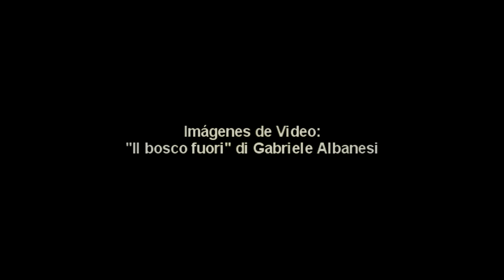HORROR VACUO - Wicked World (BLACK SABBATH) "Jam Session instrumental" (27-2-2015)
- Esto no es un "cover"... es disfrutar sin reglas; improvisando con los amigos (27-Febrero-2015)... ;-)
Después de casi 20 años sin tocar juntos, estos 3 "Seres" se reúnen a improvisar una tarde; comenzando con esta "Jam" (desvariando sobre "Wicked World" de los BLACK SABBATH). Dejando correr la Grabadora "8-Pistas" sin interrupción, y experimentando luego con lo registrado. - Sin ensayos previos -

* Las Imágenes de Video pertenecen a la película "In the market"

HORROR VACUO (Jam 2015):
- Patxi Khan
Baixos de Vientre y Extertores Auditivos
- Alfred Manguanensis "Alf"
Mutilated Guitarras
- Paulus Cerebra2 *
Arrítmias Percutivas, Grabación Audiofónica, Experimentación Sonora y Post-Producción Audio-Visual "A-Gore-ra"

*Producciones Canónicas (y Batería) by: Pablo Quintana E. ("LaCLAUSURA")